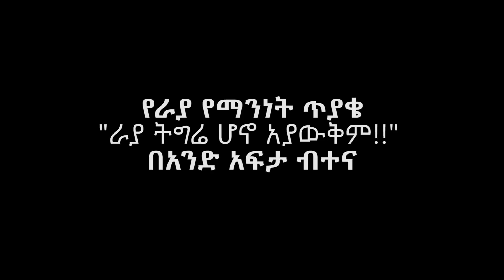Ethiopia: የራያ የማንነት ጥያቄ [በአንደፍታ ብተና]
በዛሬዉ የአንደፍታ ብተናቸን ላይ አሁን ከቅርብ ግዜ ወዲህ በስፋት እየተነሳ ስላለዉ የራያ የማንነት ጥያቄ ከራያ ማንነት አስመላሽ አብይ ኮሚቴ አባላት ጋር ዉይይት አድርገናል
-"ራያ ትግሬ ሆኖ አያዉቅም "
-"ማንነታችን በህገ-መንግስቱ እውቅና ያግኝ "
-"ለ(Tplf) የራያ ህዝብ የሚፈለገዉ የካቲት 11 ለማድመቂያ ነዉ።"
-"ከዛሬ ጀምሮ ትግሬ ናችሁ ተብሎ ነዉ የራያ ህዝብ የተለጠፈበት "
-"(Tplf) ከትግሉ ወቅት ጀምሮ የመገንጠል ሀሳብ ነበረዉ "